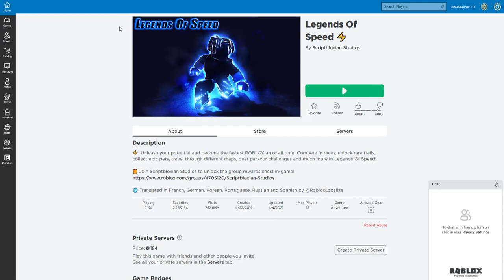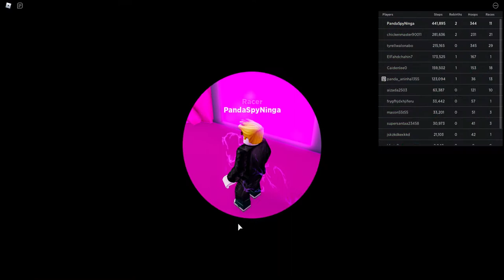Roblox Legends of speed